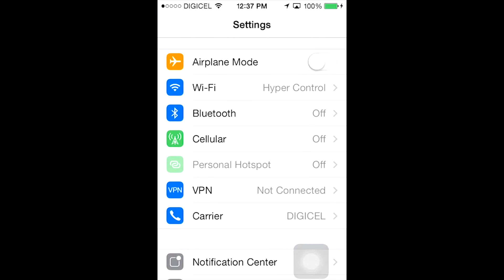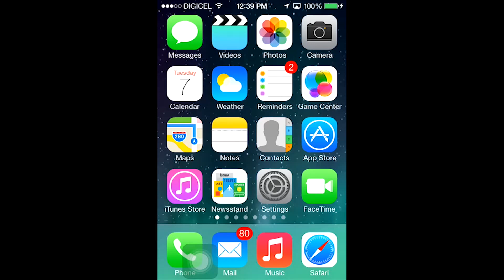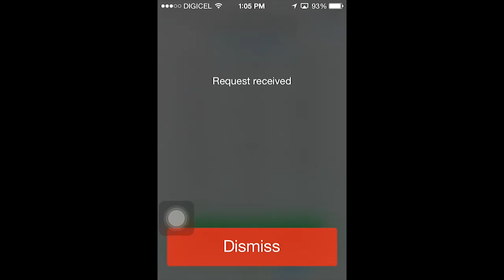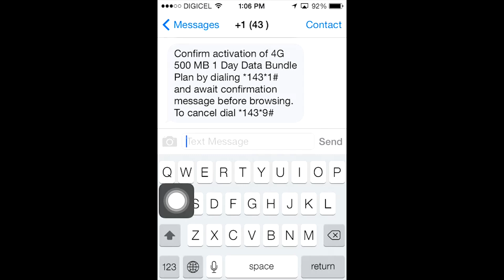Setup Digicel Data plan || Mobile Data Settings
4G Mobile Internet settings required for your IOS7 device (iPhone/iPod/iPad).
This allows you to connect to the Digicel HSPA+ Network in Jamaica and activate a mobile plan.

HELP IMPROVE OUR CHANNEL!